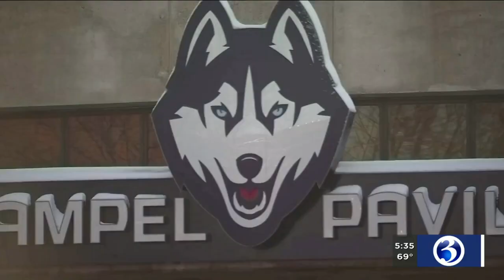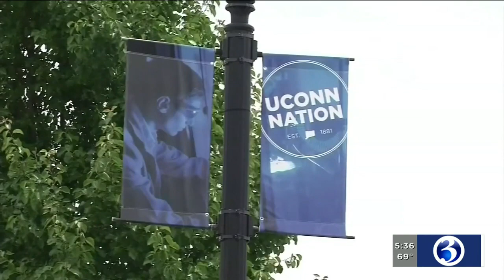VIDEO: UConn looking to test admissions process where standardized tests are not counted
The University of Connecticut said it will pilot a test-optional undergraduate admissions process for the next three application periods to study whether or not the policies influence student success rates and increase accessibility to talented students who otherwise face barriers associated with the tests.